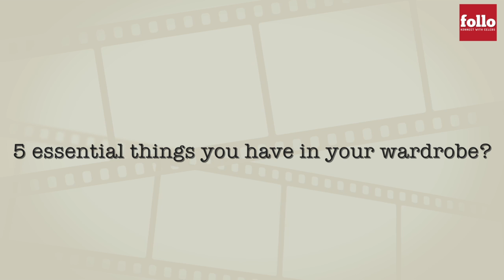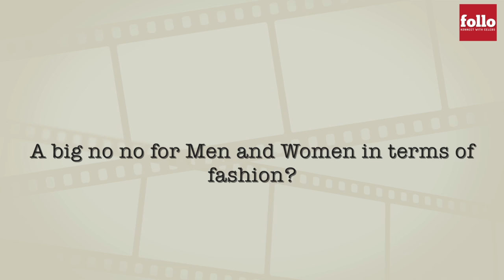A Fun Chat With Great Grand Masti Actress SHRADHHA DAS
In an exclusive interview with follo, sexy actress Shraddha Das who was seen in Great Grand Masti gives some fashion tips for both men and woman. Watch this video to find out what makes her say ''I am like a boy''!